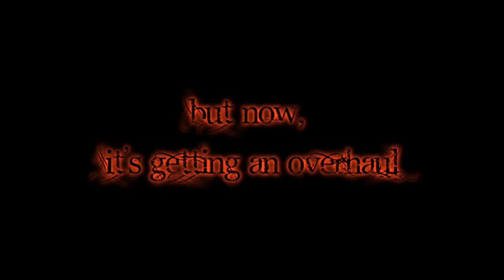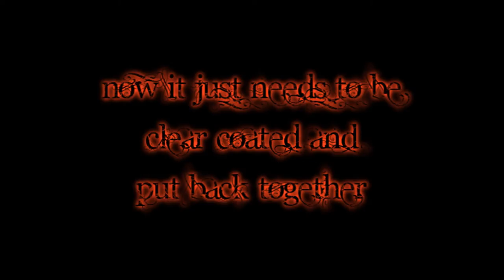Seven String Guitar Art Project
I decided to customize my Ibanez RG-7420. New body art, and (with the help of my dad) I am taking out the selector switch, and the tone knob because I never use them. We are gonna wire it up so that all I have on the body is a single kill switch.

All of the artwork and body "paint" was done with colored pencils and Sharpie Markers.